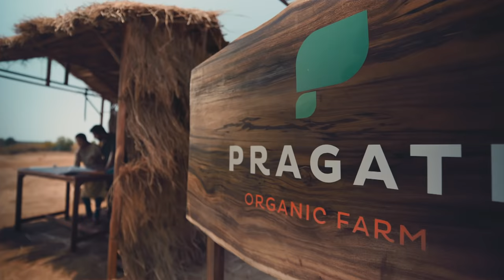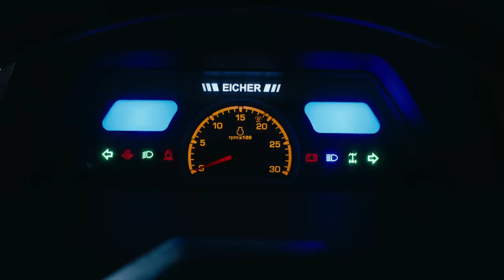EICHER TRACTORS - PRIMA G3 | Style. Technology. Comfort | JazbaNayaJeetNayi | New Tractor Range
पेश है नया आयशर प्राइमा G3 - नए ज़माने के किसानों के लिए प्रीमियम ट्रैक्टर रेंज | आयशर प्राइमा G3 सीरीज़ एक अत्याधुनिक रेंज है, बेहतरीन स्टाइल वाले मज़बूत ट्रैक्टरों की।उन्नत टेक्नोलॉजी, बेहतरीन आराम देने वाली और आयशर ट्रैक्टर्स के दशकों के बेजोड़ अनुभव से बनी, प्राइमा G3 रेंज आधुनिक भारत के खवाबों के लिए है। 40-60 hp रेंज में उपलब्ध प्रगतिशील ट्रैक्टरों की यह नई रेंज ख़ास उनके लिए निर्मित की गई है, जिनकी पसंद होती है सदा सर्वोत्तम और बेस्ट! | Eicher Tractors

आयशर प्राइमा G3

अधिक जानकारी और डेमो बुक करने के लिए अभी इस लिंक पर क्लिक करें | हेल्पलाइन: 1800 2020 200.

Presenting the All New EICHER PRIMA G3 - Premium Range of Tractors for Next-Gen Farmers | The EICHER PRIMA G3 Series is a premium range of tractors for new-age Indian farmers who demand style, substance and solidity. Loaded with Premium Styling, Progressive Technology and Perfect Comfort, topped with decades of unmatched experience of Eicher Tractors, the PRIMA G3 range matches the aspirations of modern India. Available in the 40-60 hp range, this new and futuristic range of tractors is tastefully engineered for those who stand out from the crowd and aspire for the best!

EICHER PRIMA G3

Click here to Post Enquiries and Book Demo Now | Helpline: 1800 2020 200.

KEY HIGHLIGHTS:

✅ PREMIUM STYLING
- World-Class Design by International Experts
- Aerodynamic Hood
- Bold Grille With Wrap-Around Headlamps
- Digi NXT Dashboard
- Sporty Steering Wheel

✅ PROGRESSIVE TECHNOLOGY
- Precision Robotic Manufacturing
- High Torque Fuel Saver HT-FS Engine
- CombiTorq Transmission
- Hydromatic Hydraulics
- 4-in-1 PTO

✅ PERFECT COMFORT
- Comfi Seat
- Elevated SUV Seating
- Spacious Flooring
- Walk Me Home
- Splash Guards

✅ OTHER FEATURES
- One Touch Opening Bonnet
- Clean Under Hood Area
- Sealed 4WD Front Axle
- Push-to-Open Fuel Cap
- Bigger Fuel Tank
- Mobile Charge Box With USB Port
- Silencer With Guard